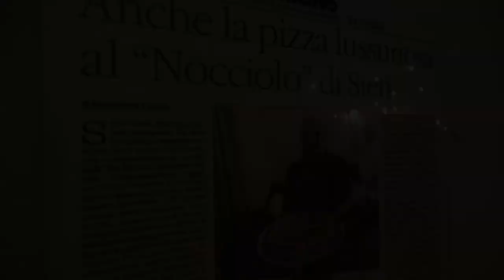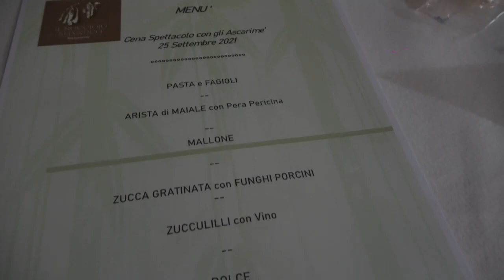Marcello Colasurdo a Sieti tra musica e buon cibo ospite d'eccezione degli Ascarimè.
Una splendida serata organizzata da Mariagrazia Casolo chef e titolare del ristorante "Il nocciolo selvatico" con il gruppo musicale degli Ascarimè di Margherita Veneziano. Tanti bravi musicisti del calibro di Rocco Zambrano,  Ugo Maiorano, Francesco Migliaccio e Salvatore De Vivo, hanno reso la serata deliziosamente magica... e poi la straordinaria presenza di Marcello Colasurdo, indiscussa icona del mondo della musica popolare meridionale.